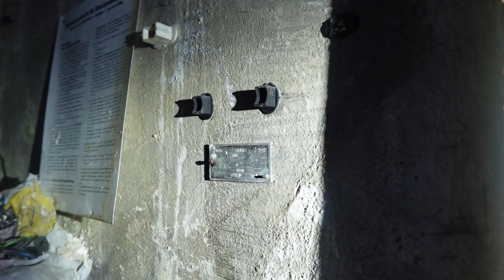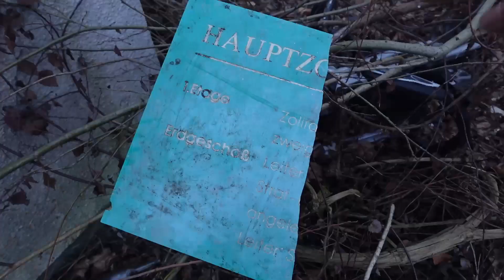LostPlace - Das alte Zoll Gelände - Frische Essensreste gefunden - Es riecht nach Feuer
Während unserem Besuch im Tropical Islands haben wir nicht nur entspannt, sondern auch die Umgebung erkundet. Wir fanden dieses alte Zoll Gelände und waren überrascht was uns alles dort erwartete... doch seht selbst...

Macht das was wir tun nicht nach!

Kurz und Knapp, mein Equipment

- GoPro Hero 8 Black
- GoPro MediaMod
- GoPro LightMod
- Sony ZV-1
- Olight Baton 3 Pro